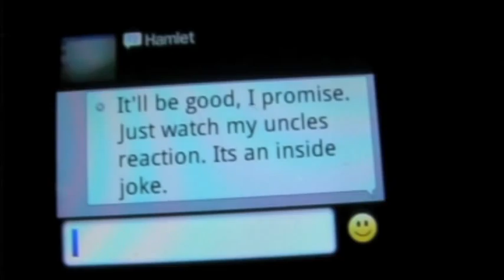Hamlet "The Mousetrap" Modernization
'Whose Line Is it Anyways" meets Hamlet. Modernization of Act 3 Scene 2.